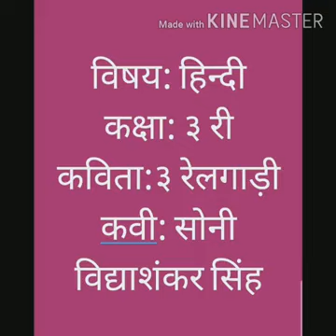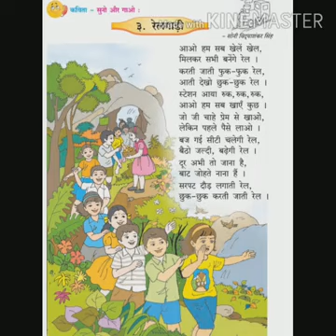कक्षा: तिसरी: हिंदी: कवीता 3: रेलगाडी